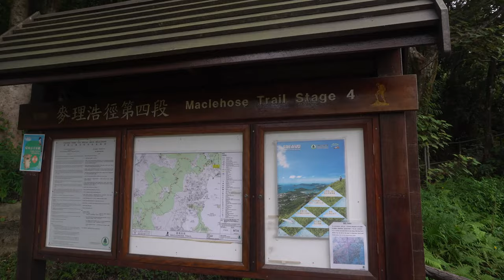4 Simple But Powerful Landscape Photography Tips | Maclehose Stage 4 [Hiking Vlog #14]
It's another holiday in Hong Kong, so I decided to go on a hike! Not much agenda, just shoot with friends and share some simple and basic landscape photography tips that I follow.

On this vlog, I force myself to hike despite hot weather in the hopes of shooting more landscape photography. During the hike, I evaluated about how I have been applying the same simple concepts and basic tips in my photography. So today, I feature a hike called the Maclehose Stage 4, a long trail taking you from the Sai Kung side all the way to Ma On Shan area. It is a trail that packs some amazing views and lets you walk along the mountain ridges. Definitely something to shoot if you are into landscape photography.

Chapters:
0:00 - Let's go on a sunset hike!
0:52 - The Maclehose Trail
1:59 - We take off our shirts?
2:20 - The long Maclehose Trail Stage 4 hike B-roll
2:43 - Best advice - Look back!
3:33 - Drone highlights
3:57 - Basic landscape photography tips you can take away

Gear used:
Main photo camera: Sony A7iii
Wide-angle lens: Sony 16-35mm f/2.8 GM
Vlogging camera: Sony A6400
Telephoto lens: Sony 100-400mm f/4.5-5.6 GM
Portrait lens: Sonnar T* FE 55mm F1.8 ZA
Microphone: Comica CVM-VM10 Microphone
Drone: DJI Mavic Air 2
Gimbal: DJI Ronin-SC
Action camera: DJI Osmo Action